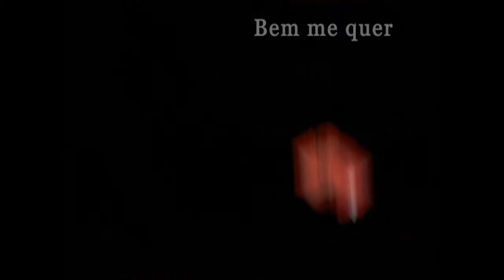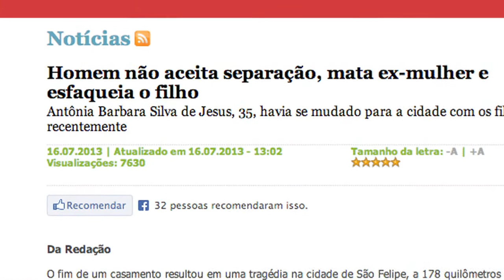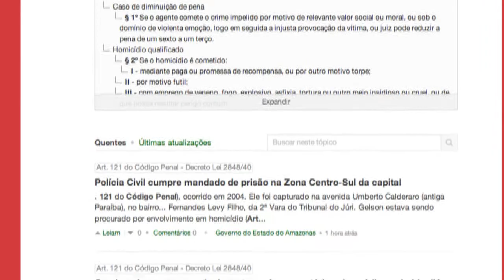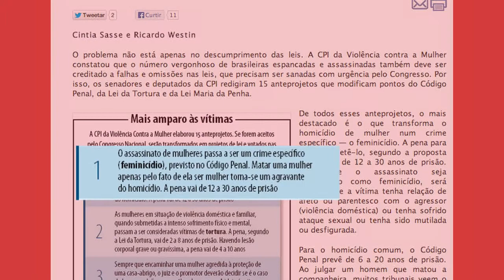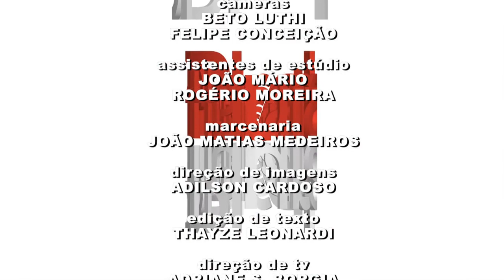PLURAL - ESPECIAL VIOLÊNCIA CONTRA A MULHER (23/08/13)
Você sabia que o Brasil é o 7º país do mundo que mais mata mulheres? Esse é um dado realmente alarmante, e tem mobilizado cada vez mais a população e o poder público.
E em apoio ao Dia de Mobilização pelos Direitos da Mulher, que acontece amanhã (24) na UFPR, o Plural desta sexta-feira é especial! O apresentador Vinícius Torresan, e suas convidadas, debatem a violência contra a mulher e promovem uma reflexão sobre o assunto, que se tornou, sem dúvida nenhuma, uma ferida aberta não apenas nas mulheres vítimas dessa violência, mas também em toda a nossa sociedade.
Participam do programa: a Desembargadora Denise Kruger (CEVID/TJ-PR), a Secretária da Mulher de Curitiba Roseli Isidoro, a Juíza Luciane Bortoleto, do Juizado da Violência Doméstica e Familiar Contra a Mulher e a Psicóloga Maria Marta Ferreira.
Acompanhe!